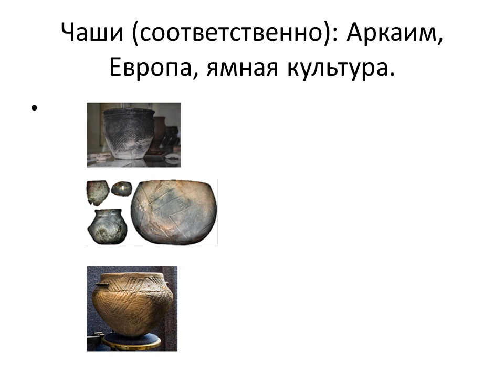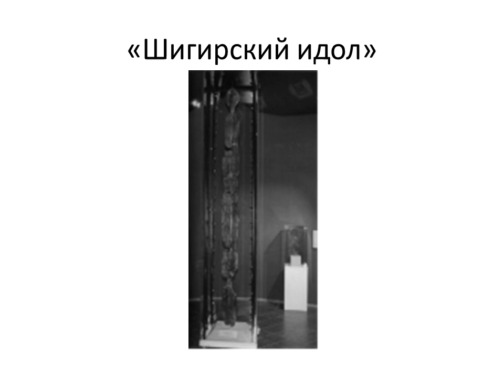South Ural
Archaeological research shows that the homeland of the Indo-Europeans is the area of the southern Urals, where they formed as a single language group. Indo-European languages are formed in ancient times and come from a single proto-Indo-European language, native speakers of which lived about 5-6 thousand years ago.